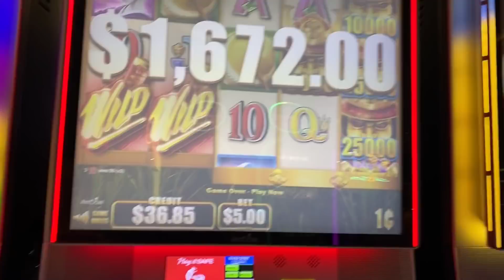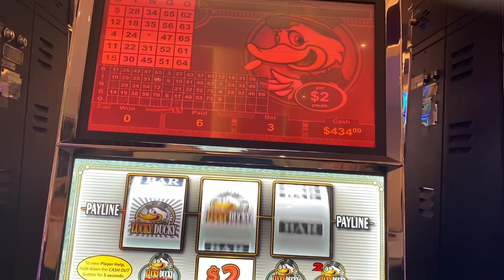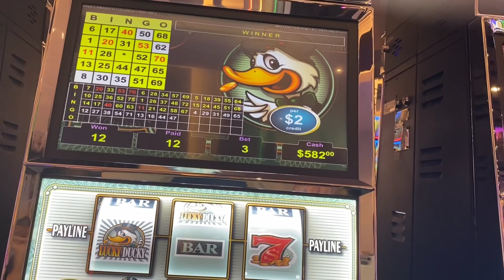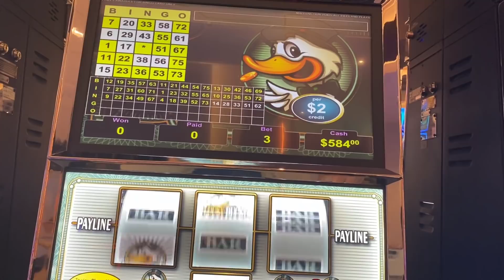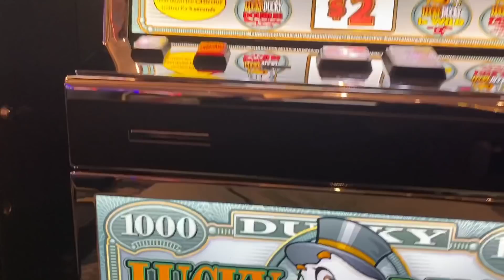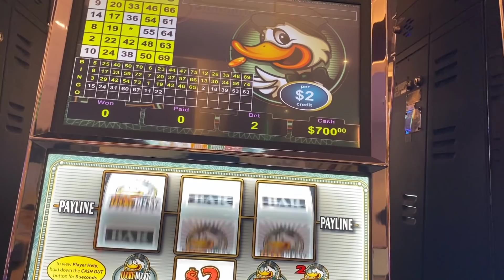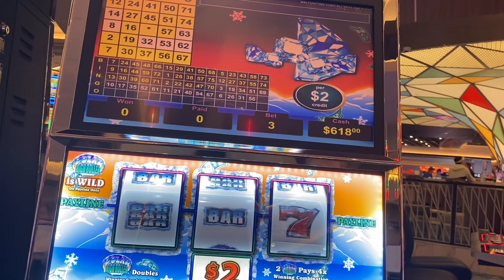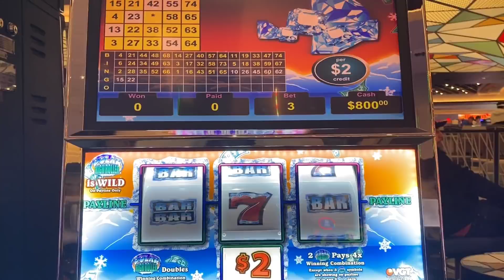I CHOSE THE RIGHT SLOT MACHINES ! PROFIT FROM LUCKY DUCKY & POLAR HIGH ROLLER - CHOCTAW DURANT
This is a private group.

winstar casino
river spirit
river wind
new castle
choctaw durant
jackpot
las vegas
slot
pokie
VGT
Lucky Ducky
ruby red
crazy cherry
high limit
9 liner
Lucky Ducky